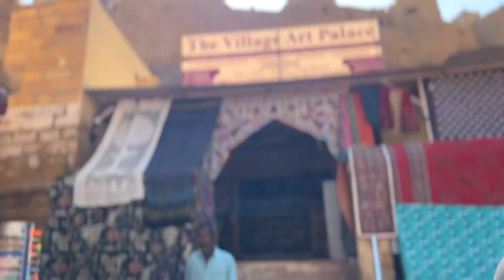Rajasthan folk song at Jaisalmer Fort - Visit to Jaisalmer SAM Sand Dunes - Safari - Camel Ride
Rajasthan folk song at Jaisalmer Fort - Visit to Jaisalmer SAM Sand dunce - Safari - Camel Ride